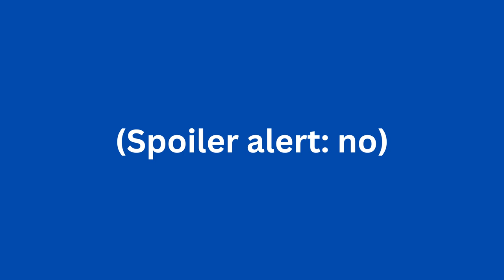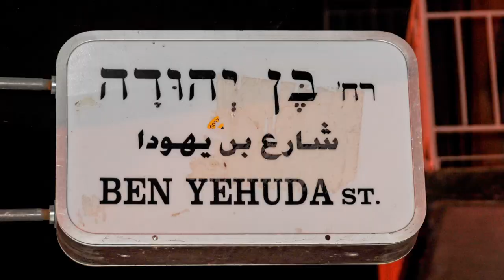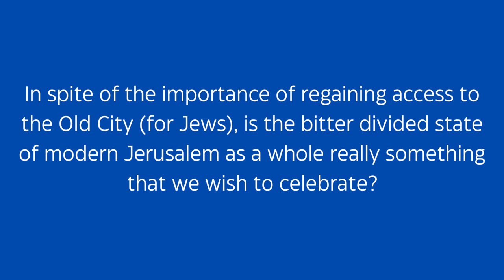Jerusalem Day 101: What It's About. And Why It's Controversial.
Tomorrow is Jerusalem Day.

Why does a city need its own commemorative day?

And what is the annual celebration really about?

== Timestamps ==

Intro - 00:00
Celebrating Jerusalem history - 00:42
The old Jerusalem border - 00:54
Jerusalem at various times in history - 01:09
Jerusalem during Mandatory Palestine - 01:20
The importance of the Old City of Jerusalem - 01:40
Jerusalem Day as a religious holiday - 02:28

== Production notes ==*

Camera:
Audio:
Stabilization:
Lighting:
Postproduction:
Other notes: